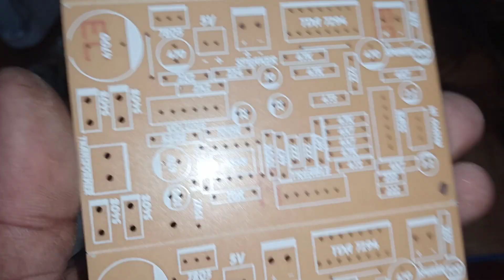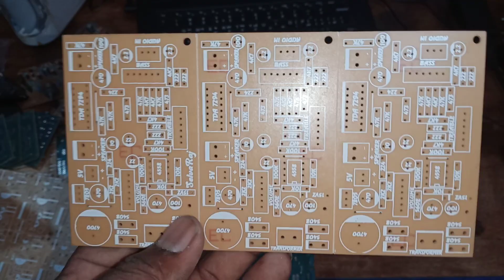tda7377 full board